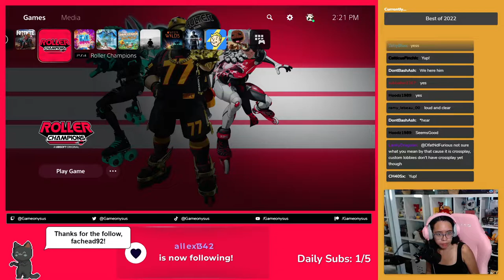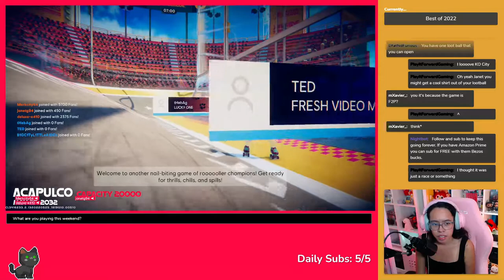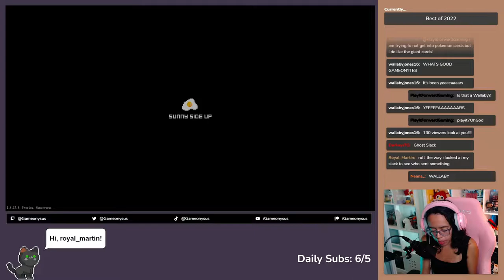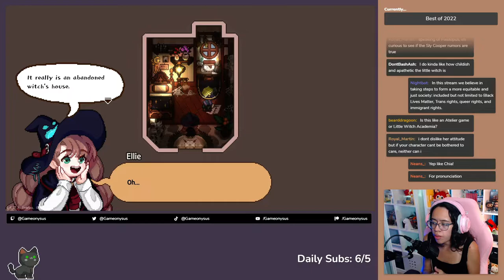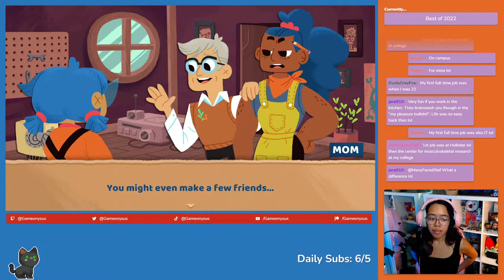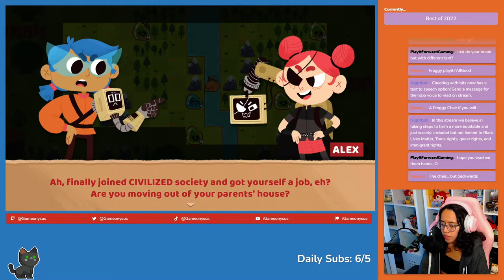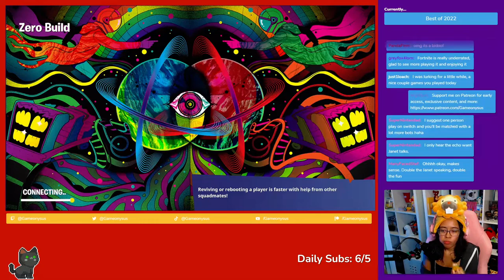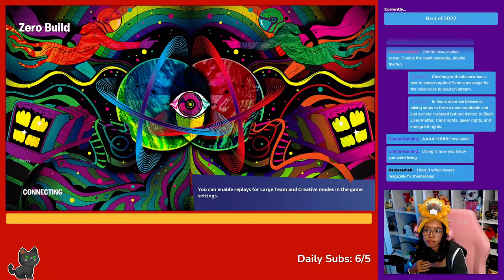Best of 2022 Watch: Let's Play - Roller Champions, Little Witch in the Woods, and Floppy Knights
As part of my Best of 2022 Watch series, I play Roller Champions with Blessing Adeoye Jr., Little Witch in the Woods, and Floppy Knights. Just for fun I also end with some Fortnite.

Timecode:
Roller Champions with Blessing 0:00 - 1:16:00
Little Witch in the Woods 1:16:01 - 2:42:00
Floppy Knights 2:42:01 - 4:00:00
Fortnite 4:01:00 - end

Aaron Espinoza
BiscuitsWithDavey
Blacclumberjack
Brittney Campbell
Cameron Wardlaw
Cesar Macias
Danreb Victorio
DarkTagger
Eddie De Santiago
Edwin Garcia
Erik Serpenti
Estelle Ellison
Francisco
G
Jamie Hargreaves
Jared Petty
Jesse Clark
Keigan Hill
Kelsey Jacobs
Kelsey Lewin
Kevin Fair
Margarita Castillo
marquis terrell
Mick @DaNanoBiologist Abrahamson
Name
Nerd Much
Nina Kahn
Nina McKee
Ozwaldo el Ruso
platformingfanatic
PlayItJason
Randleton
Robert Haynes
seaside_gabe
shades42
spencer icasiano
TheLittleLola
Timothy Sheridan
Travis Brinkley